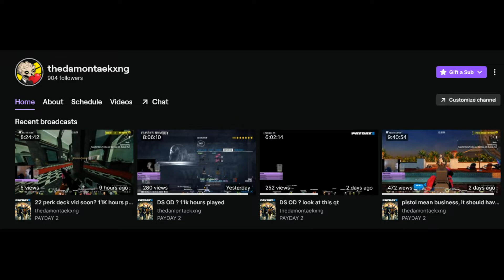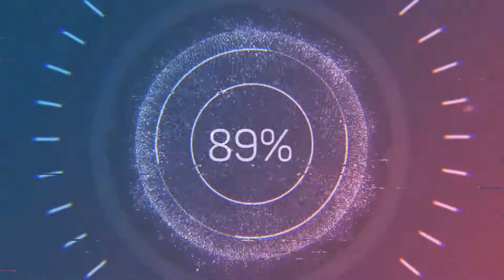Payday 2 DS Go Bank Crook HP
Crook with dodge, HP focus. using a DMR mostly being able to 2 shot enemies. it proves to be a good asset to have in this build since you can have the damage needed to kill whats targeting you.